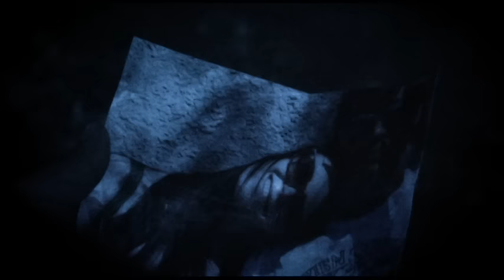The Airborne Toxic Event - Sometime Around Midnight (Majordomo Version)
LYRICS:

And it starts
Sometime around midnight
Or at least that's when
You lose yourself
For a minute or two

As you stand
Under the bar lights
And the band plays some song
About forgetting yourself for a while
And the piano's this melancholy sound check
To her smile
And that white dress she's wearing
You haven't seen her

That she's watching
She's laughing, she's turning
She's holding her tonic like a crux
The room suddenly spinning
She walks up and asks how you are
So you can smell her perfume
You can see her lying naked in your arms

And so there's a change
In your emotions
And all of these memories come rushing
Like feral waves to your mind
Of the curl of your bodies
Like two perfect circles entwined
And you feel hopeless, and homeless
And lost in the haze
Of the wine

And she leaves
With someone you don't know
But she makes sure you saw her
She looks right at you and bolts
As she walks out the door
Your blood boiling
Your stomach in ropes
And when your friends say what is it
You look like you've seen a ghost

And you walk
Under the streetlights
And you're too drunk to notice
That everyone is staring at you
And you so care what you look like
The world is falling
Around you

You just have to see her

And you know that she'll break you in two

Music video by The Airborne Toxic Event performing Sometime Around Midnight. (C) 2009 The Island Def Jam Music Group